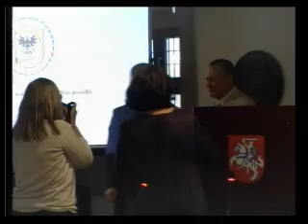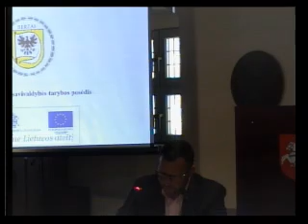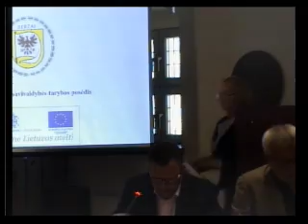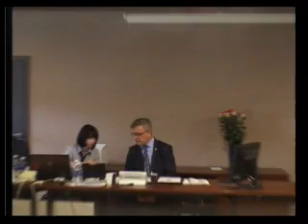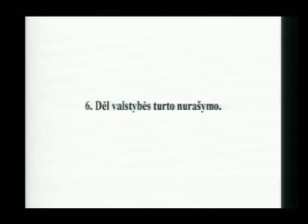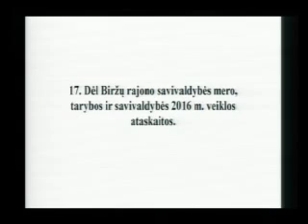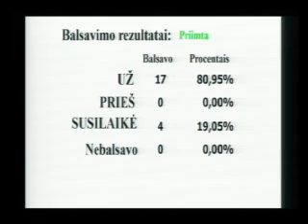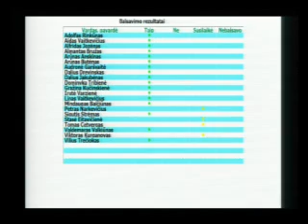Biržų rajono savivaldybės tarybos 29 posėdis (2017 m. birželio 1 d.)